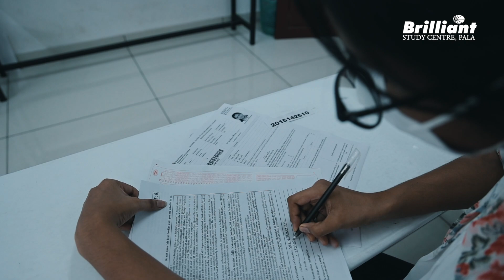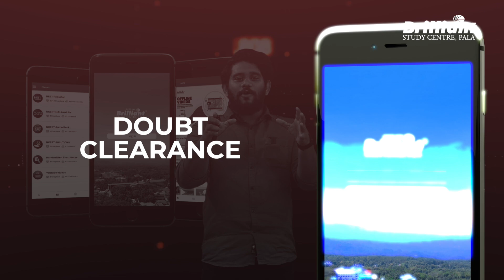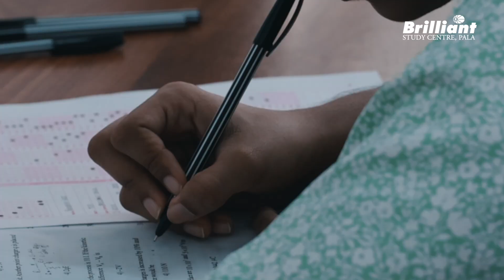BRILLIANT TEST SERIES (BTS) – MEDICAL ( NEET 2023 ) | Join Now